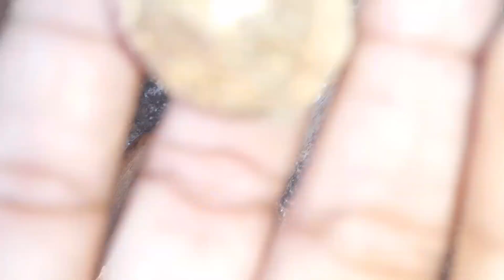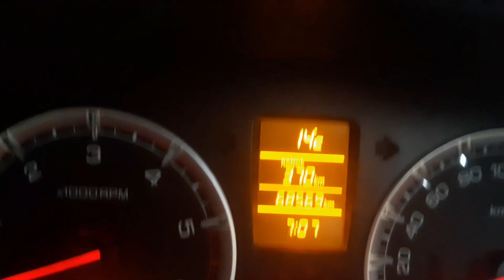कोंकण Finally Grass Cutting Hogaya , कैसे निकाले पेड़ से नारियल, सुपारी, तेजपत्ते और दालचीनी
सभी को मेरा नमस्कार
My Third Vlog कोंकण सिंधुदुर्ग व्लॉग आवडला तर नक्की लाइक करा

konkan sindhudurg Final vlog Part 3

hello everyone

Your One Like is very Important for every youtuber so please if you like my videos please Like, Share and Subscribe to my channel and click on bell icon to get new videos from "Aditi Ki Simple Rasoi"

आपका एक लाइक हर youtuber के लिए बहुत महत्वपूर्ण है इसलिए कृपया अगर आप मेरे वीडियो को पसंद करते हैं तो कृपया मेरे चैनल को लाइक और सब्सक्राइब करें और "अदिति की सिंपल रसोई" से नए वीडियो प्राप्त करने के लिए बेल आइकन पर क्लिक

Village First Vlog मुंबई से सिंधुदुर्ग 11 घंटे के सफर बाद घर के बाहर का जंगल कैसे साफ किया, Grass Cutting👇

मुंबई से सिंधुदुर्ग 11 घंटे के सफर बाद देखो हमने घर के बाहर का जंगल कैसे साफ किया, Grass Cutting

मुंबई से दूर शांति की लाइफ जब हम गांव जाते हैं तो क्या-क्या करते हैं, mumbai to sindhudurg vlog, village vlog, Grass Cutting, devgadh travelling vlog, aditi ki simple rasoi village vlog, Grass cleaning compound,

कोंकण Finally Grass Cutting Hogaya , निकाले पेड़ से नारियल और सुपारी / तेजपत्ते और दालचीनी के पेड़